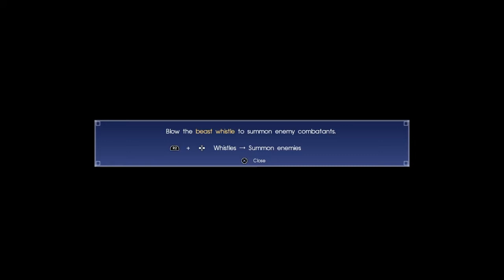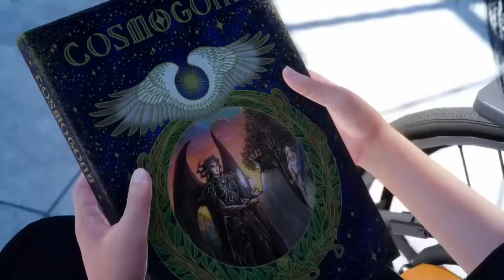Final Fantasy 15 PART 5 A Living Legend -A Dark Cloud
Whats up Fam its KallyD Sonic here and i am back with the 5th part of the gane and half way on chapter 6 enjoy the game every second :D